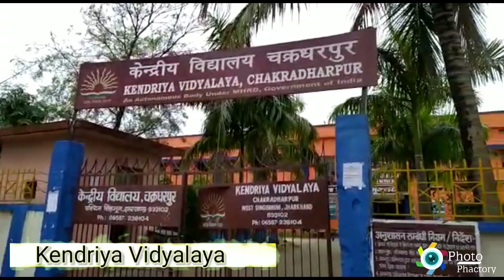CHAKRADHARPUR❤️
Creation :- Suban Anwar & Jodleswar Mahanta

Special thanks to Fahad niyaz